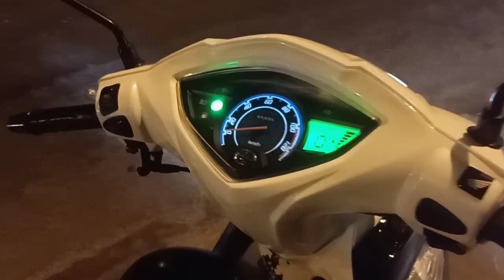Aji tasm3 sawt d'il chagma d'il moto sanya ar 50